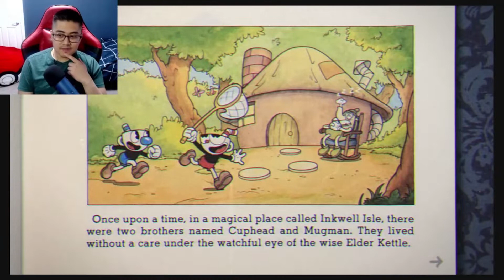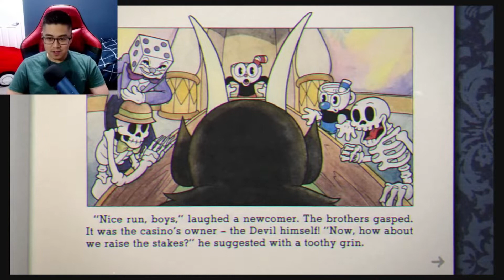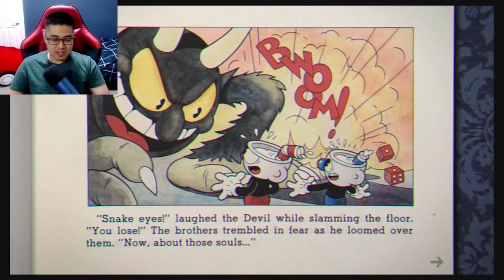Finally Playing Cuphead! | Part 1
Wanted to play more indie games so what better game to start with than Cuphead! But man did this game already make me mad haha Please enjoy!